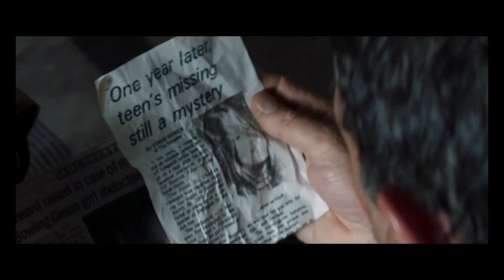PALILULA FEST, film ''Crni leptir', 15.4.2019, CKVD